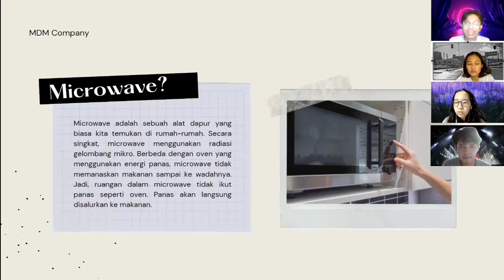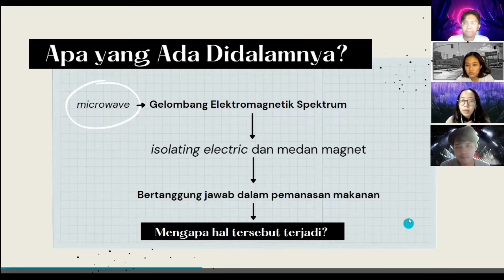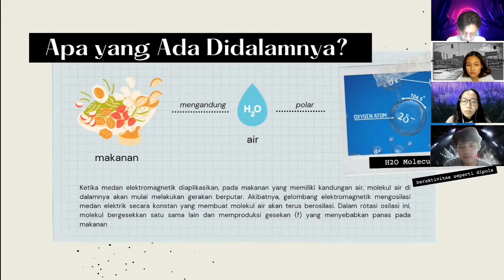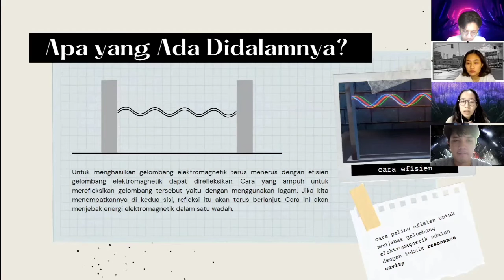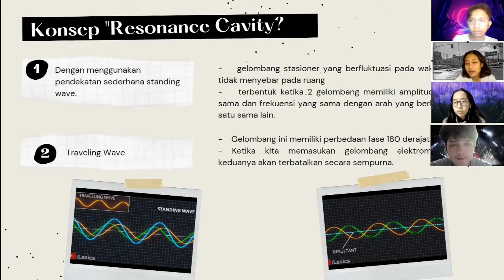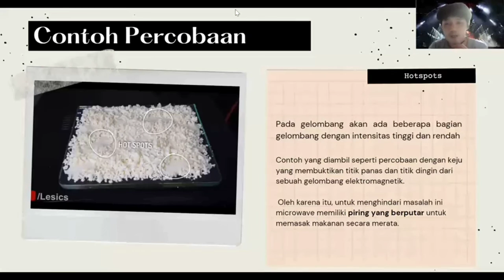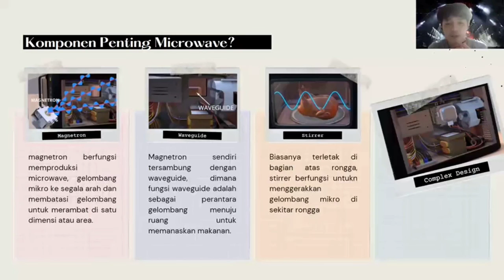KERJA MICROWAVE FISMEK-UI Kel 10